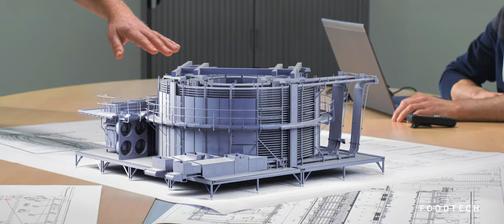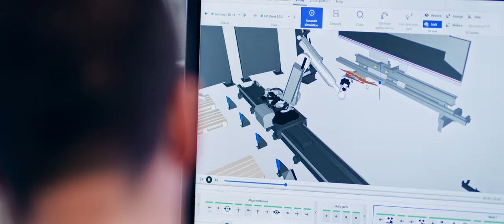Video VDL Groep - NL - 2023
Kracht door samenwerking. Dat is de basis van VDL Groep, het internationale industriële familiebedrijf met het hoofdkantoor in Brainportregio Eindhoven. Opgericht in 1953, nu 70 jaar later staat sinds 2017 de derde generatie van de familie Van der Leegte aan het roer. VDL Groep is met ruim 16.000 medewerkers actief in 19 landen. De groep omvat meer dan 100 werkmaatschappijen, elk met een eigen specialisme, die onderling intensief samenwerken. De activiteiten van deze bedrijven zijn samen te vatten in de ‘vijf werelden van VDL’: Hightech, Mobility, Energy, Infratech en Foodtech.